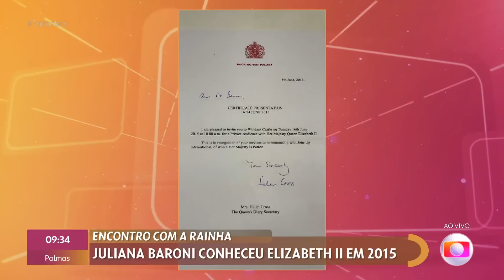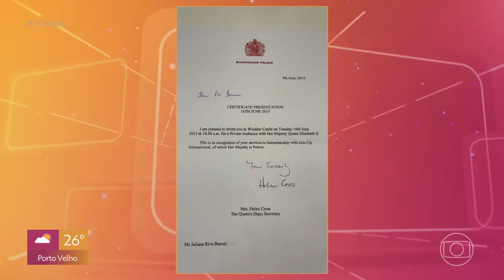Juliana Baroni conta do seu encontro com a Rainha Elizabeth II | Encontro Com Patrícia Poeta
Juliana Baroni se encontrou com a Rainha Elizabeth II em 2015. O marido da atriz foi condecorado pela Rainha pelo método que ele desenvolveu para domar cavalos sem violência. A artista conta curiosidades de seu encontro.